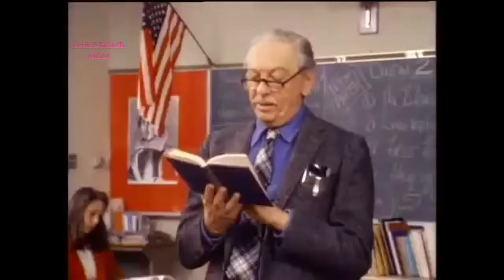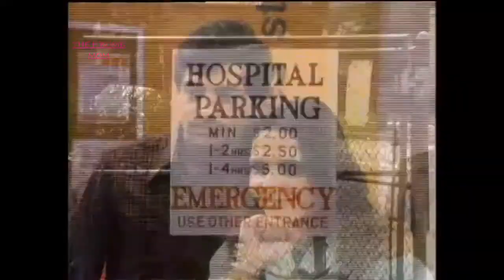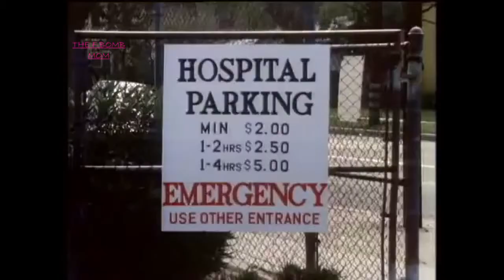SCHOOL BOY FATHER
HIGH SCHOOL DAD TRIES TO RAISE HIS BABY ALONE